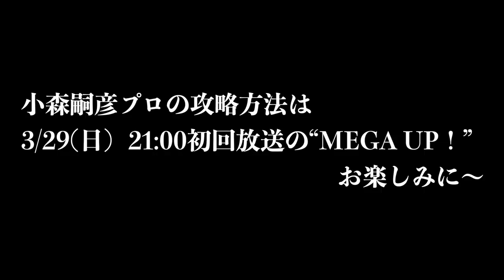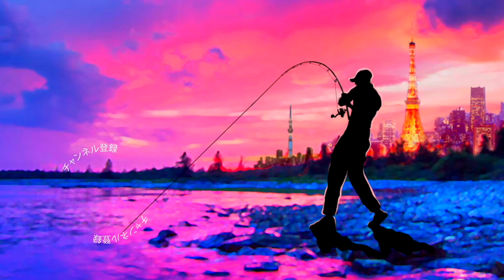2月の亀山湖攻略「携帯にう◯こ付いた件について」バス釣り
2月の亀山湖攻略「携帯にう◯こ付いた件について」って事で題名の件については動画を見て頂くとして、、、行って来ました真冬の亀山ダム！大好きな極寒バス釣りです
2月にニジマスの放流があったとの事でバラム300の虹鱒カラーを準備して来ましたが思いの外、雨が降らず大苦戦！この時期の坊主逃れルアーで１匹を目指します
当日は小森嗣彦プロも釣りビジョンの撮影で湖上に出ていて人の少ない2月ですが非常ににぎやかな亀山湖釣行となりました！
１月１４日にシマノ が情報解禁！NEW メタニウムの仕様に度肝を抜かれましたが、ステラSW、新しいツインパワーなども気になりますよね！バスロッドではゾディアスがカーボンモノコックグリップを搭載してリニューアルですね！デプスも10年ぶりに関東での出展との事で目が離せません！ギラギラコウゲキを筆頭に巨大なルアーを見るだけでもワクワクしますよね〜！

2020年度は引き続きデプスのコードネームバスやNZクローラーなどの激しい釣りからゲーリーヤマモトのワーム郡を駆使したライトリグの釣りなどなど関東のバス釣り場からホットな釣り動画をお届けして行く予定です。もちろん最新の気になるバスルアーもどんどん購入＆レビューしていきます

TurikouTVの動画
55アップしか釣れない！デプス「コードネームバス」に巨大バスが襲い掛かる衝撃映像